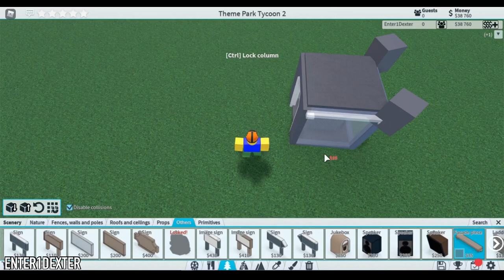Control Panel in Theme Park Tycoon 2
Hello everyone! In this video I will be showing you how to
make a Control Panel Booth in TPT2

{Music Used}